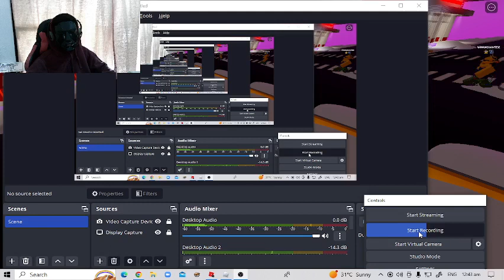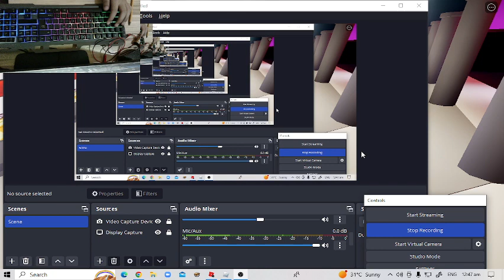Face CAM test.....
guys i need your help make me hit 100 subs before the end of the year
and i am very sorry for the late upload i am so busy in school